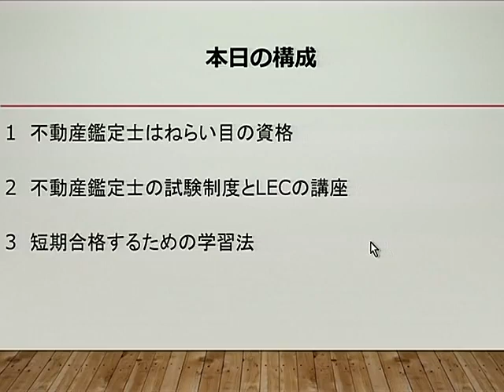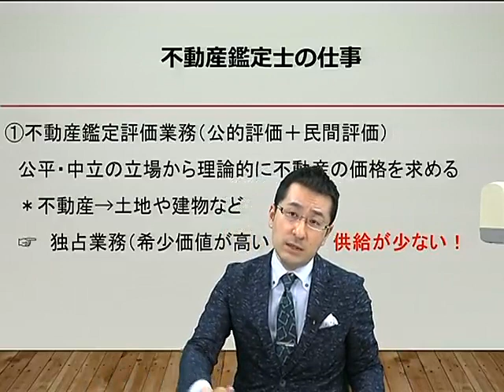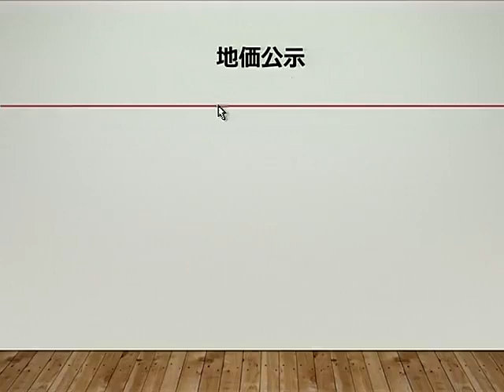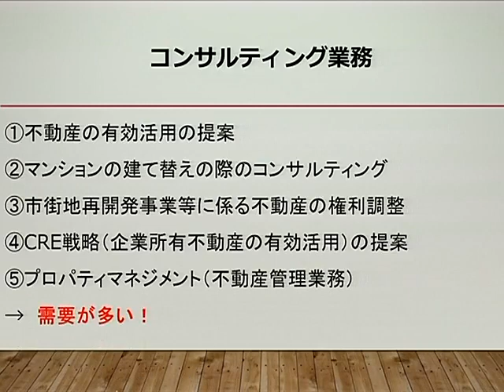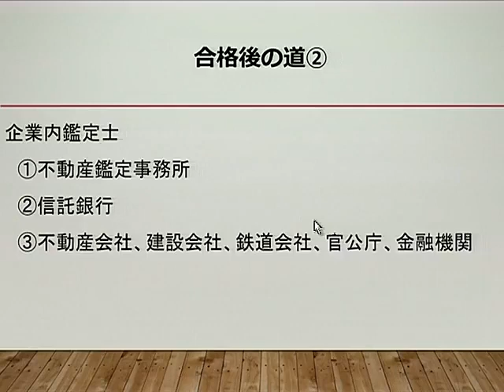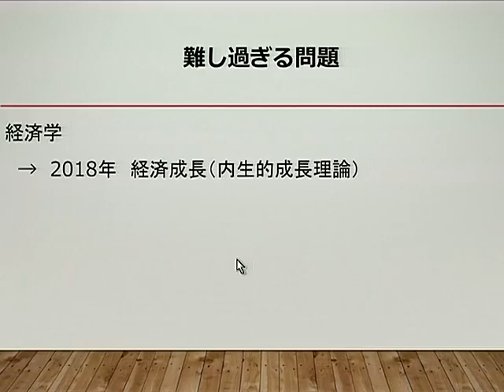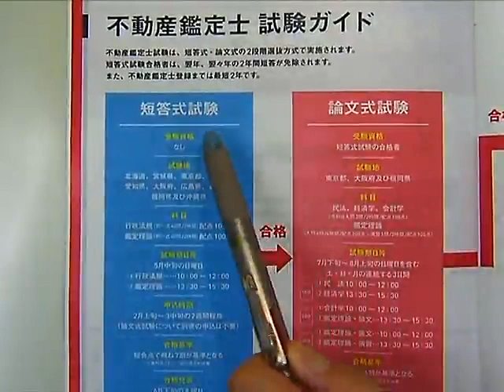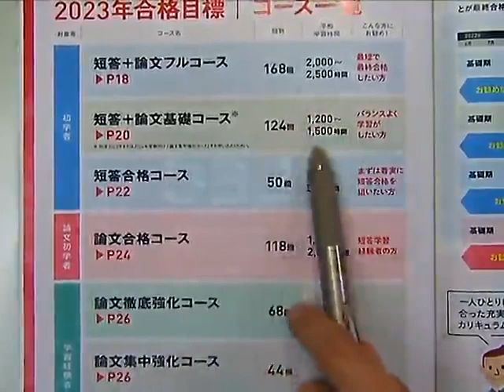【LEC不動産鑑定士】２０２２年夏に開始！バランスよく合格を目指す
夏から学習を開始して最短合格を目指す。森田龍二講師(経済学)によるガイダンス動画です！

◆HP
「2023短答＋論文基礎コース」